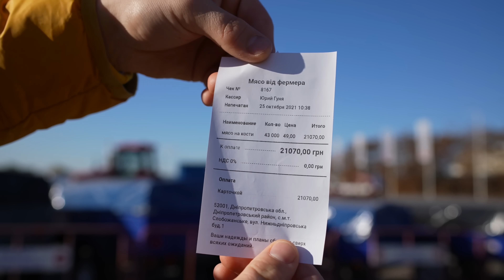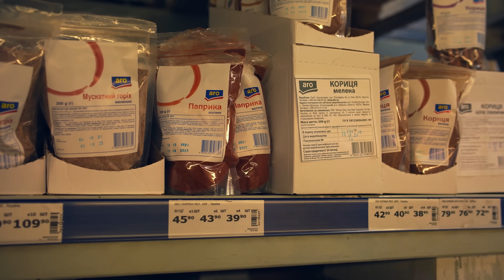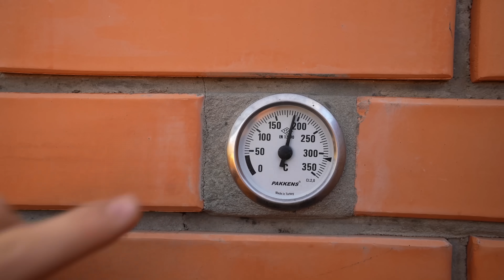Cubo gigante KFC | Cómo hacer el muslo KFC de bricolaje más grande del mundo con avestruz por VANZAI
Hola a todos. Hoy cociné un avestruz según la receta de KFC. Con un peso de hasta 44 kilogramos (un cubo enorme de KFC)

¡Asegúrate de tener la campanita activada, así definitivamente no te perderás ninguno de nuestros videos!